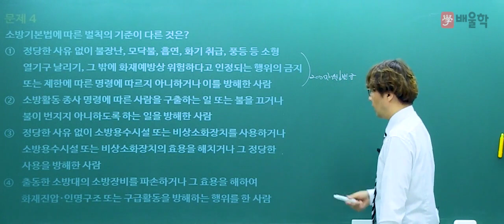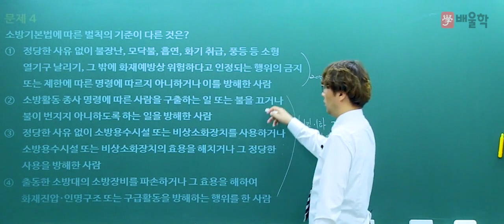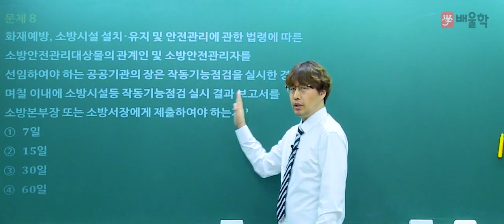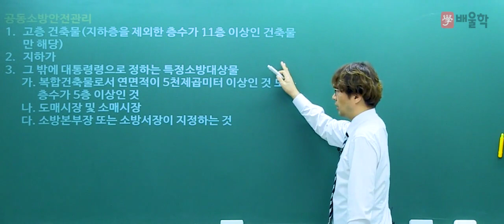[소방설비기사_전기] 2018 4회 소방설비기사(전기) 필기 기출 풀이 / 소방관계법규 2 - 김상현 기술사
[소방설비기사_전기 2018 4회 필기 기출 풀이 / 소방관계법규 2 - 김상현 기술사]

2018년 4회 소방설비기사 필기 기출 해설 강의!